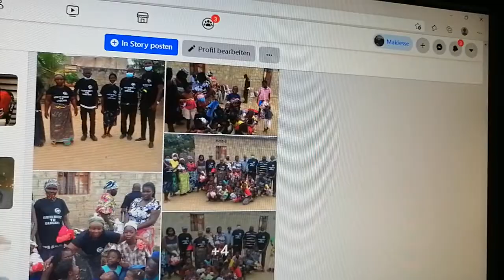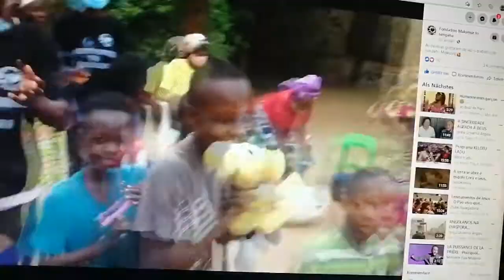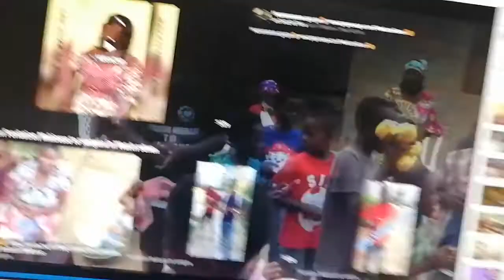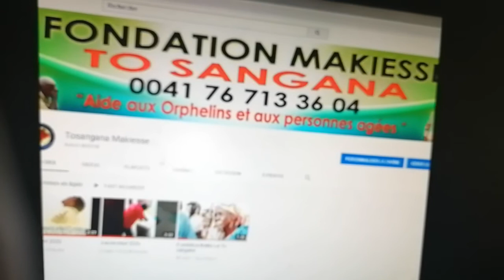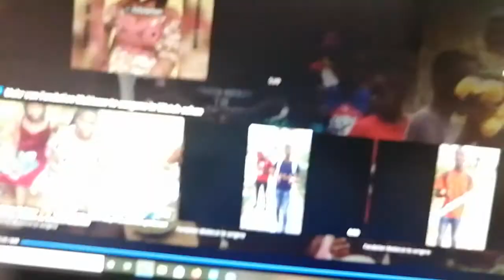Contribuirao en kazenga Fundation makiesse to sangana